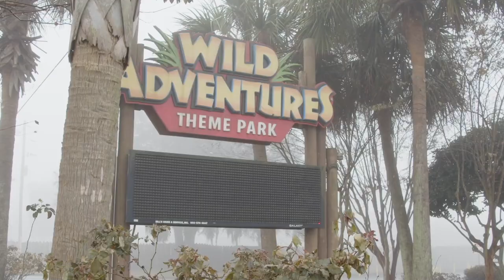18 Colt Dr v02 MLS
Move-in ready 4BR, 2BA home located in the popular Boyette Farms subdivision located at Patriots Point just minutes from Moody AFB! Spacious split bedroom floor plan with a formal dining room and breakfast room that are both open to the living room. The kitchen comes complete with a stainless steel refrigerator in addition to range, dishwasher, microwave, breakfast bar, pantry and is partially open to the living room. Flooring consists of LVP flooring, carpet in bedrooms, ceramic tile in baths and laundry. The trey ceilings and heavy trim work really add architectural depth! The primary suite has 2 separate closets, walk-in shower, garden tub, and double vanity. This home has a "high tech" security system with remote/app access, video cameras, sensors at every window and door for the tech savvy home owner! You'll really enjoy having the extra space in the 3 car garage. The exterior features a half acre lot with a large portion of the back yard privacy fenced yet leaving plenty of room outside the fence for boats or other toys! Inside the back yard you'll enjoy the pergola and covered patio that's perfect for entertaining or play! **HVAC ONLY 1 YR OLD** Sprinkler System and Gutters too! Property is a very short walk to the community pool! Cul-de-sac lot!